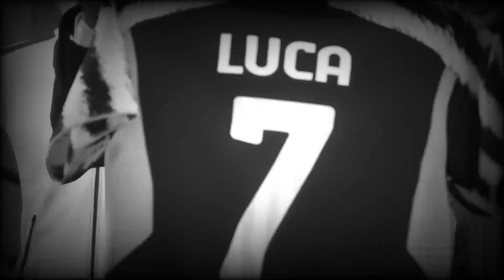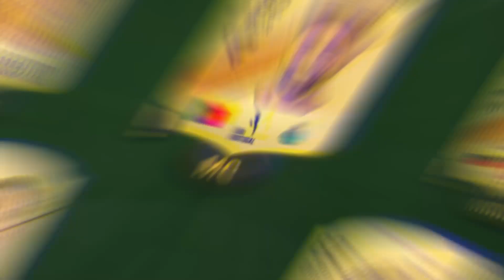NUEVO MODO CARRERA JUGADOR (?) EA FC 24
NUEVO MODO CARRERA JUGADOR EN FC 24 (?)

FC 24 CAREER PLAYER
CAREER PLAYER MODE FC 24
LUCA BAGGIO FC 24
BYFACTORY MODO CARRERA JUGADOR